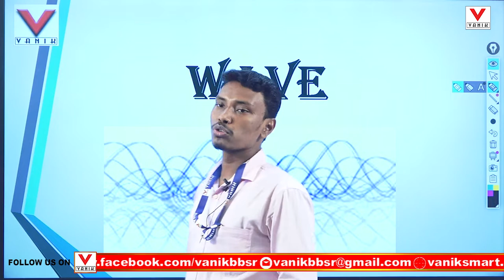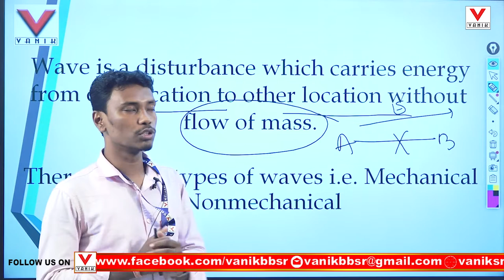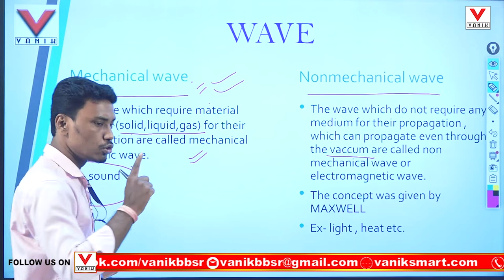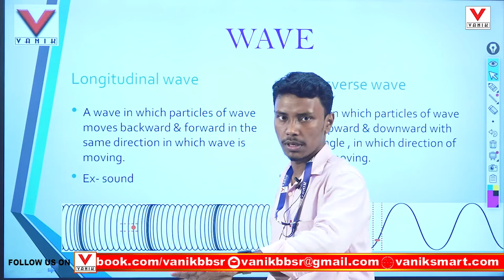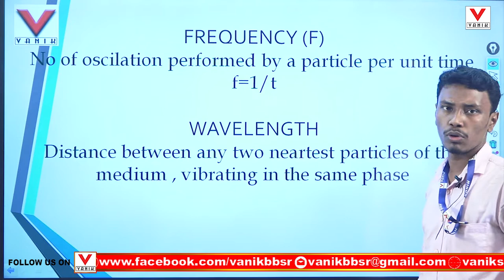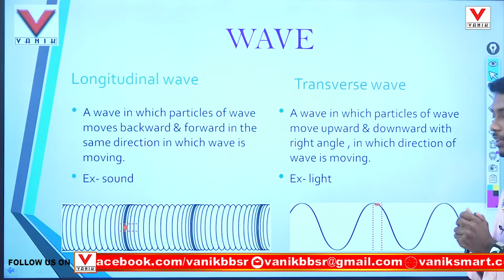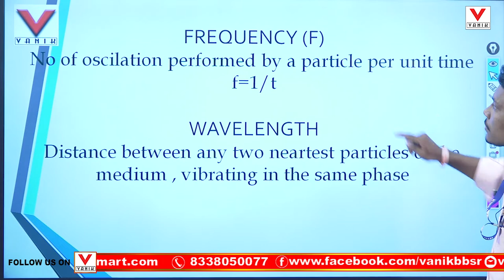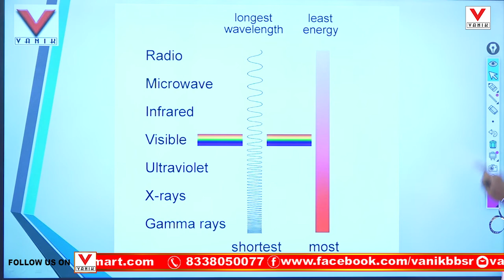WAVE AND ITS TYPE | WAVE PROPAGATION | IMPORTANT PHYSICS TOPIC FOR COMPETITIVE EXAMS | VANIK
WAVE AND ITS TYPE | WAVE PROPAGATION | IMPORTANT PHYSICS TOPIC FOR COMPITETIVE EXAMS  | VANIK